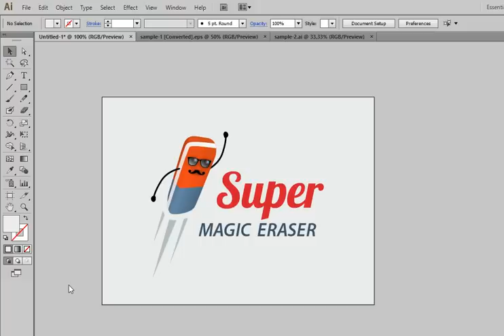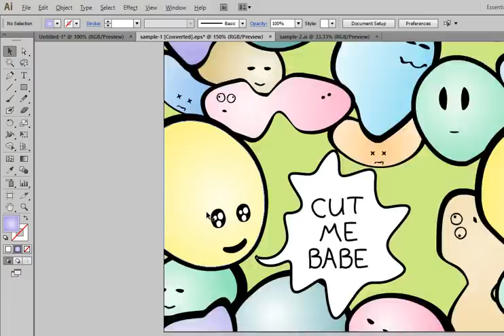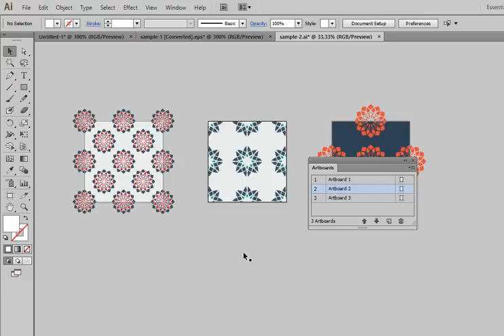How to crop vector artwork in Adobe Illustrator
You can buy Super Magic Eraser script for only  $ 7  right now!
Super Magic Eraser script for Adobe Illustrator. Fast and easy way to crop vector illustrations, seamless patterns etc. Cuts gradients correctly now.